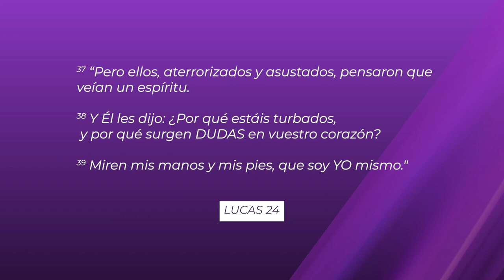111 Dudar de Ti Mismo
Cuando nos dejamos invadir por la DUDA CONSTANTE, se nos cae la confianza, nos volvemos pasivos, culpamos a la vida, desperdiciamos oportunidades. Se convierte en una acusación y una desvalorización de uno mismo. Es normal a veces dudar, pero no debiera ser normal hacerlo tan seguido. Presta atención a lo siguiente declaración: SI EL ARMA PRIMARIA DEL ENEMIGO SON LAS MENTIRAS, ENTONCES NUESTRA MAYOR ARMA DE CONTRA-ATAQUE ES LA VERDAD. LA VERDAD DE DIOS. Has una pausa, aunque tu no sepas que las mentiras que crees son mentiras, ¡SI sabes que los problemas que experimentas son problemas!. No puedes atacar algo que no puedas identificar, entonces, identifica el problema y ENFRÉNTALO CON LA VERDAD, la verdad DE DIOS.